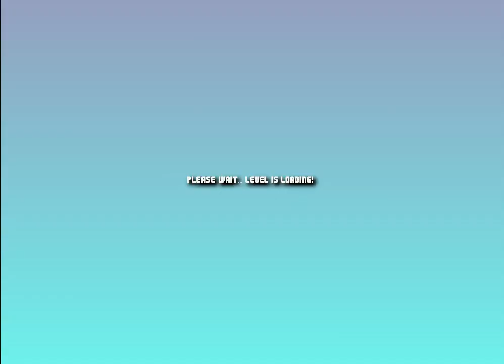MWR 3.03: World +7 by Eddy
World Difficulty: 4/10
By the way, yesterday the video didn't show up because I had a lot on my mind and didn't make it 😐